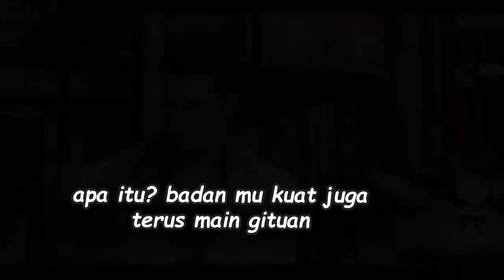subaru itu tidak sepolos yang anda pikirkan..